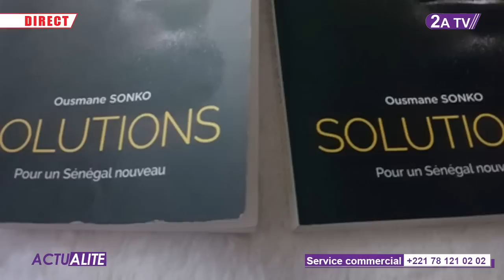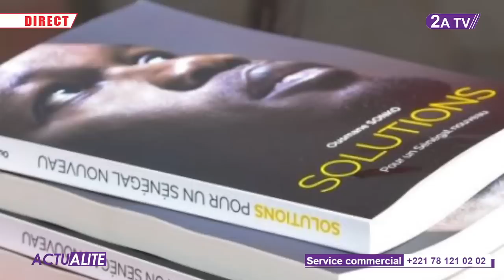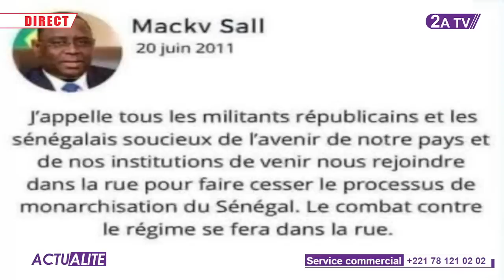"Billahi Macky SALL douniou yaakaar ba paré diniouy... - Sonko lou takh mou changé moy..." KONA